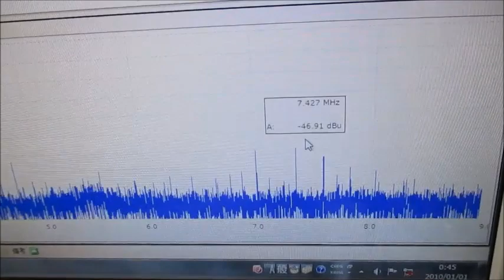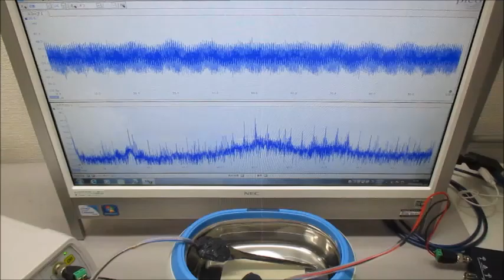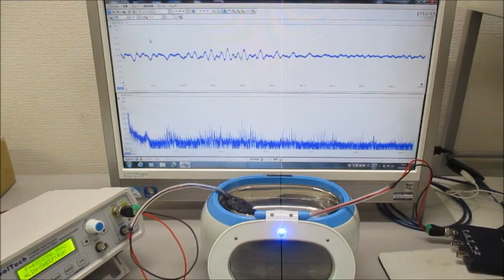超音波洗浄器水槽の表面改質処理効果による超音波伝搬制御実験（超音波システム研究所）